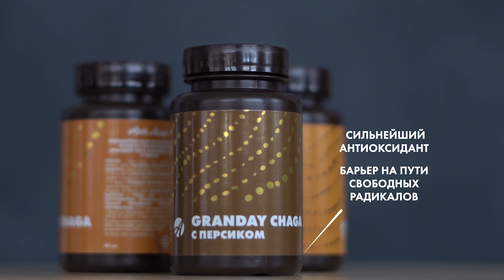Granday Chaga Proactive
Чага – один из самых известных в России лекарственных грибов. Издавна её применяют для профилактики и лечения многих заболеваний.
Многочисленные исследования учёных доказывают, что экстракты гриба действительно повышают защитные реакции организма, активизируют обмен веществ в мозговой ткани, обладают противовоспалительным действием.
Сегодня расскажем об одном из продуктов Артлайф – концентрате для заваривания Granday Chaga Proactive. Это настоящая находка для любителей чайных напитков.  Содержит не только сам гриб чаги, измельченный для наилучшего заваривания, но и уже готовый экстракт чаги.